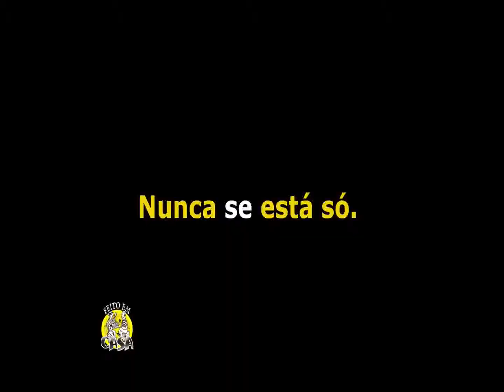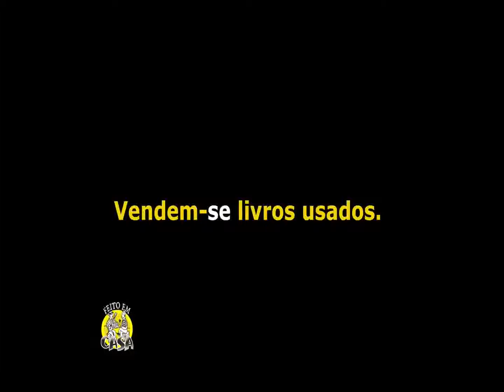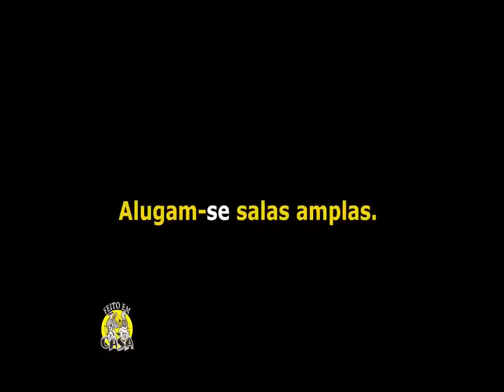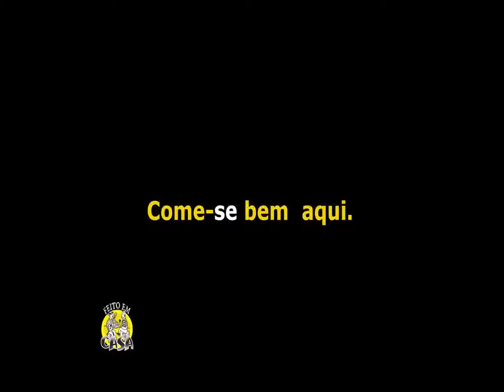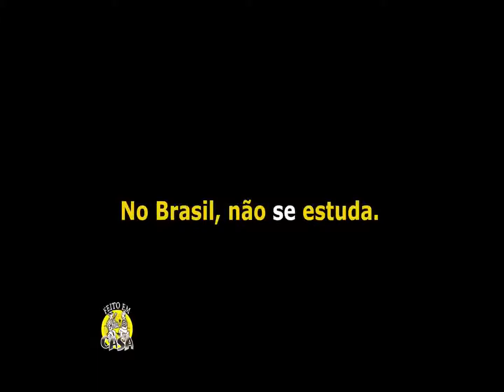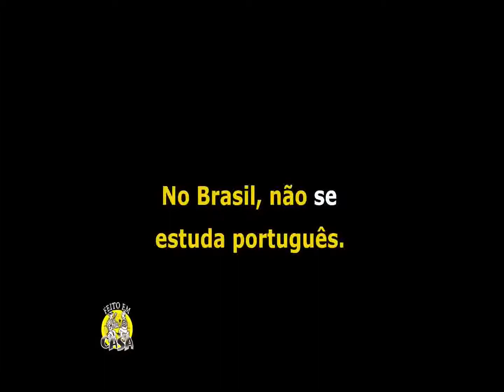No Feito em Casa confira quadro Língua Viva com as dicas de português